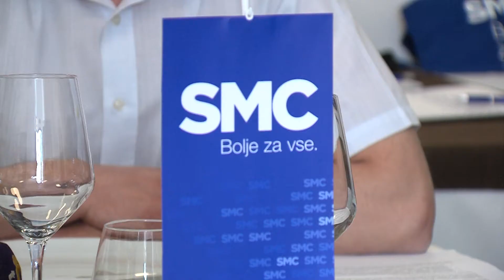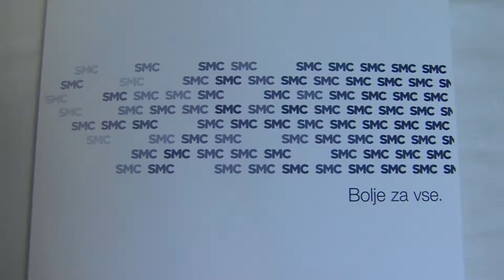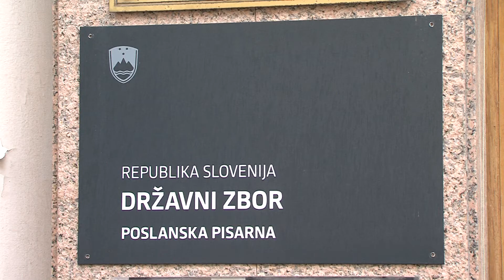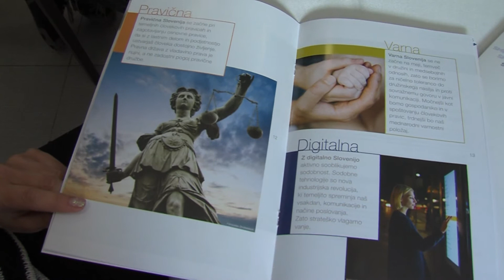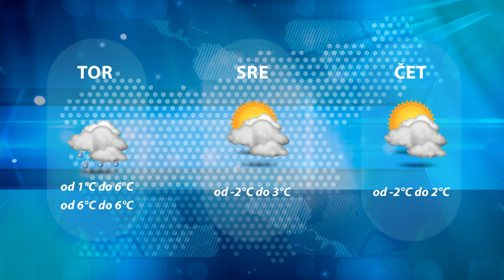Dogodki dneva 5 .1.2021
Uspešno, a tudi stresno leto.
Nov Marijagraški most.
Fitnesi spet obratujejo.
Cilj z Nizozemsko sta dve zmagi.